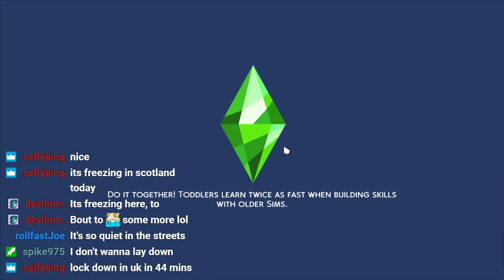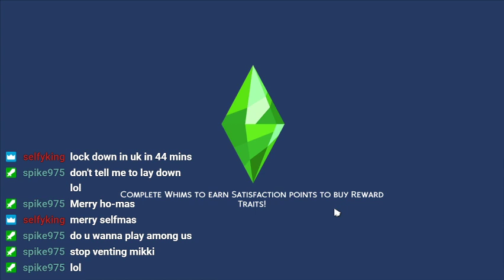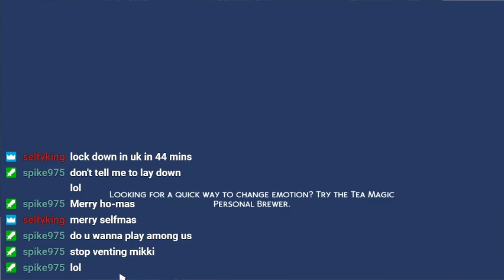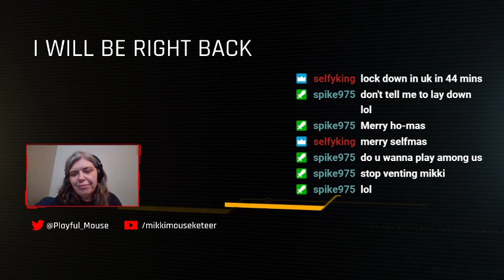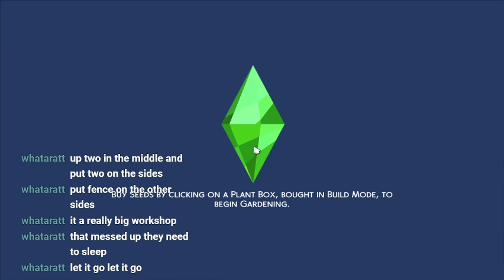Santa's Workshop Part 2 12/25/2020